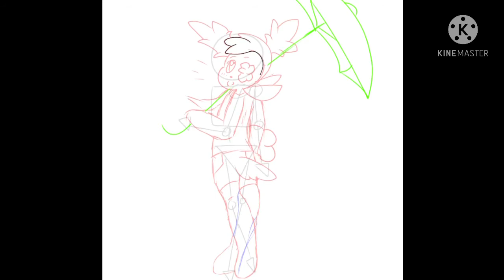Speedpaint 09 - Rainy day in the city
Draw time - 5-6 hours
Completed - 5/24/21

Songs -
Opfer - Kaneko Chiharu

Time stamps:
0:00 - Polishing sketch
0:11 - Outlining
0:19 - Flat colors
0:57 - Background outlining
1:20 - Background flat colors/glow
1:57 - Shading/final touches